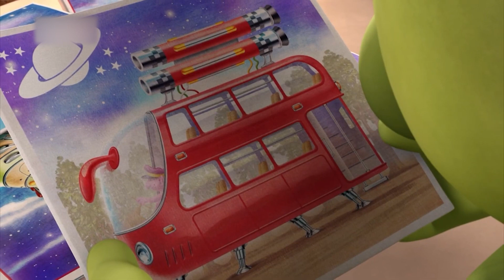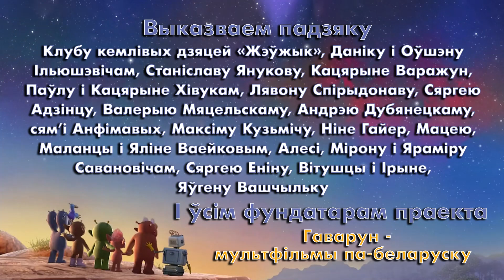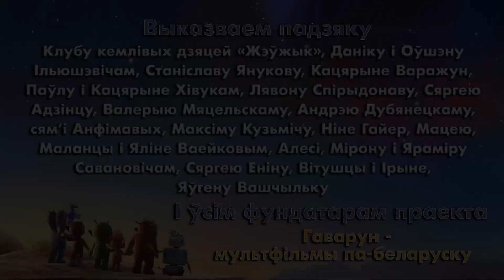К’ю Клыпа 5 (Q Pootle 5) па-беларуску – 036 Клыпаў новы карабель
Серыя 36
У Клыпы зламаўся карабель і ён вырашыў, што яму патрэбны новы. Але ў розных караблях Клыпу падабаецца нешта адно, і нідзе няма ўсяго, што хочацца.

Там, сярод безлічы зорак ёсць маленькая планета пад назвай Окі-Докі. На ёй жыве прыязны зялёны прышэльц К’ю Клыпа 5, які любіць глядзець на зоркі і бавіць час з сябрамі. Для Аёечкі, Эдзі, Стэлы, Клёвіча і робата Брат-Ка на Окі-Докі таксама ніколі не бывае сумна! Клыпа імчыцца па галактыцы, каб дапамагчы заблукалым касмічным турыстам, вылечыць перагрэтыя планеты і, самае галоўнае, выявіць каштоўнасць сяброўства!

Па-беларуску агучана студыяй Gavarun.by

Q Pootle 5 (UK 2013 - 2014)
Production: Q Pootle 5, Snapper Productions, Blue-Zoo Productions